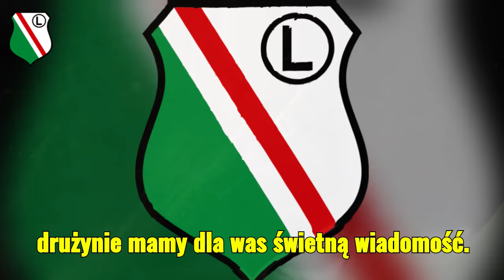🔴OFICJALNY! OBROŃCA CELTY DE VIGO PRZYBYWA, ABY BYĆ STARTEREM! LEGIA WARSZAWA AKTUALNOŚCI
Mamy dla Was świetną wiadomość, drodzy kibice Legii Warszawa! Hiszpański środkowy obrońca, Sergio Barcia, podpisał kontrakt z naszym zespołem do końca sezonu 2026/27! Chcecie wiedzieć więcej o tym niesamowitym transferze? Zostańcie z nami do końca i dowiedzcie się wszystkiego!

Sergio Barcia, 23 lata, to talent wyszkolony w Celtcie Vigo, a ostatnio grał w CD Mirandés w LaLiga2. I posłuchajcie tego - był kapitanem i kluczowym graczem swojego poprzedniego klubu w zeszłym sezonie, rozegrał 40 meczów, strzelił dwa gole i spędził na boisku 3337 minut. A wiedzieliście, że zadebiutował w LaLiga w barwach Granady w 2020 roku? Ma naprawdę imponujące CV!

 W swoich własnych słowach, Barcia wyraził ogromne zadowolenie z dołączenia do naszej Legii: "Jestem bardzo szczęśliwy, że zostałem zawodnikiem Legii. Dla mnie to wielki i ważny krok w mojej karierze. Jestem bardzo szczęśliwy, że mogę to zrobić tutaj, w Warszawie. Legia od razu przyciągnęła moją uwagę, ponieważ jest największym klubem w Polsce. Jestem szczęśliwy, że mogę być tego częścią."

Ale to nie wszystko, czym się wyróżnia. Barcia opisuje siebie jako szybkiego i agresywnego obrońcę, który potrafi operować piłką i wyprowadzać ją z obrony. Poza boiskiem jest zwykłym facetem, bardzo związanym z rodziną i bliskimi. I już jasno określił swoje cele tutaj: "W barwach Legii chciałbym się rozwijać jako zawodnik i pomóc klubowi zdobyć wiele tytułów."

To nie wszystko! Jacek Zieliński, nasz dyrektor sportowy, również jest niezwykle podekscytowany przybyciem Sergio: "Od dawna szukaliśmy zawodnika na środek obrony. Sergio był na szczycie naszej listy. Chociaż nie była to łatwa transakcja do przeprowadzenia, cieszę się, że udało nam się ją zakończyć w tym oknie."

Zieliński podkreślił, że Barcia to utalentowany zawodnik, który regularnie robi postępy i zrobił wrażenie w ostatnim sezonie LaLiga2. "Wielu klubów było nim zainteresowanych, ale to my wygraliśmy wyścig na końcu. Uważam, że Sergio będzie zawodnikiem, który może grać na każdej pozycji w obronie w naszym systemie."

I co sądzicie o tym transferze? Już wyobrażacie sobie Sergio Barcię w koszulce z numerem 42 naszej Legii?

Chcemy poznać Waszą opinię! Co sądzicie o tej nowości? Dajcie znać w komentarzach, ponieważ Wasza opinia jest dla nas bardzo ważna!

Razem wspierajmy naszą drużynę w dążeniu do kolejnych sukcesów! Do zobaczenia!

LEGIA WARSZAWA, LEGIA, LEGIA WARSZAWA AKTUALNOŚCI
Na moim kanale informacyjnym poświęconym Legii Warszawa znajdziesz najświeższe wiadomości, analizy oraz relacje związane z tą renomowaną drużyną piłkarską. Codziennie dostarczam najnowsze informacje o Legii Warszawa, relacjonuję wyniki meczów, omawiam występy zawodników i trenerów, a także dzielę się swoją pasją do tego klubu. Jeśli jesteś fanem Legii Warszawa, to mój kanał to idealne miejsce, aby być na bieżąco z najważniejszymi wydarzeniami i ciekawostkami.

Piętnastokrotny mistrz Polski (sezony 1955, 1956, 68/69, 69/70, 93/94, 94/95, 2001/02, 2005/06, 12/13, 2013/14, 2015/16, 2016/17, 2017/18, 2019/20 oraz 2020/21), rozgrywający swoje mecze na Stadionie Wojska Polskiego przy Łazienkowskiej. 20-krotny zdobywca Pucharu Polski i pięciokrotny Superpucharu. Legia Warszawa to jedyny polski klub, który dwa razy grał w Lidze Mistrzów. W Pucharze Europy Mistrzów Krajowych dotarł w sezonie 1969/70 roku do półfinału. Z kolei w sezonie 1990/91 awansował do półfinału Pucharu Zdobywców Pucharów.